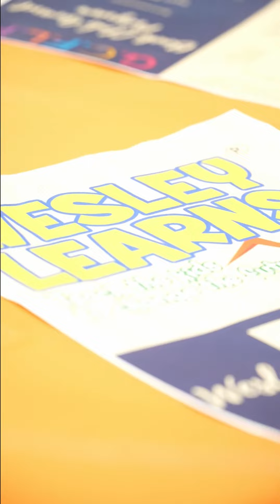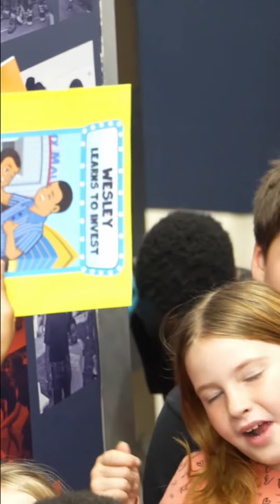Graduating 50 kids, awarding 150 books and $1300 in stock to three kids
Graduating 50 kids, awarding 150 books and $1300 in stock to three kids via Global Children Financial Literacy Foundation Wesley Learns program.